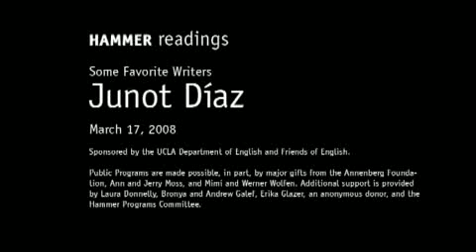Junot Diaz, Hammer Readings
3/17/08 -- Junot Diaz's fiction has appeared in The New Yorker, The Paris Review, and The Best American Short Stories. His highly-anticipated first novel, The Brief Wonderous Life of Oscar Wao, was greeted with rapturous reviews. His debut story collection, Drown, published eleven years prior to Oscar Wao, has since grown into a landmark of contemporary literature. Born in the Dominican Republic and raised in New Jersey, Diaz is a professor of creative writing at MIT.

Learn more about the Hammer Museum at UCLA and Hammer Readings